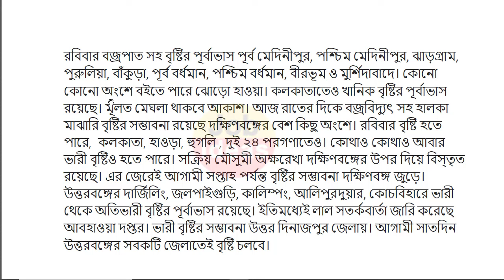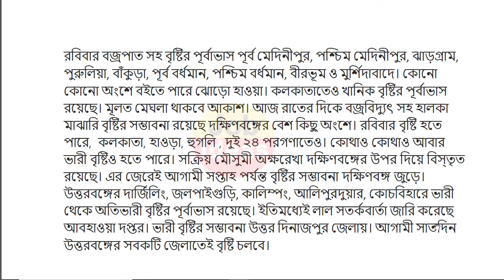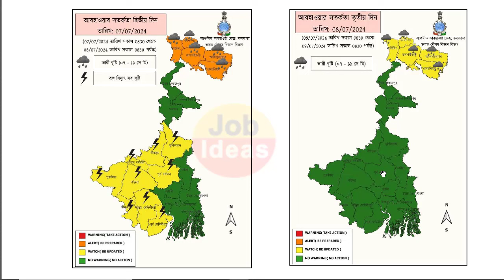আবহাওয়ার খবর || আজ ৭ জুলাই আবহাওয়ার খবর || বাংলা জুড়ে ভয়ঙ্কর ঝড়-বৃষ্টি || today wb weather update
Murshidabad weather
Kolkata weather
Coochbehar weather
Medinipur weather
Darjeeling weather
Birbhum weather
Bankura weather
Purulia weather
Jalpaiguri weather